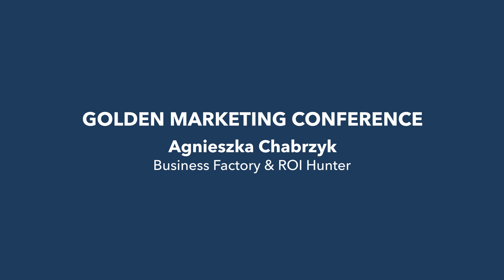GMC2018 zapowiada | Agnieszka Chabrzyk | 27-28 marca, Sala Ziemi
27-28 marca 2018! Poznań, Sala Ziemi.

Senior Digital & Marketing Executive, osoba posiadająca szerokie strategiczne oraz biznesowe doświadczenie zwłaszcza w obszarze digital marketingu, sprzedaży oraz big data, zdobyte zarówno w strukturach Polskich jak i międzynarodowych.

Temat prelekcji: Jak dotrzeć do emocji i zostać zapamiętanym? Facebook - jako platforma do budowania skutecznych kampanii i doskonałego doświadczenia klienta. Najnowsze narzędzia, case studies, do’s/don’ts

Opis prelekcji:
Podczas prelekcji opowiem o:
sile dobranej narracji do grupy docelowej
angażujących formatach
skutecznej sekwencji działań
zestawie niezbędnych narzędzi do uzyskania najlepszego zwrotu z inwestycji
do tego inspirujace case studies
oraz lista do’s & dont’s - czyli check lista jak zacząć skutecznie działać, jakich błędów uniknąć.